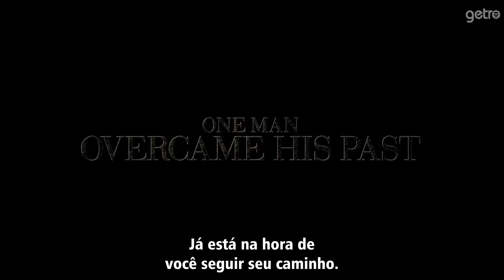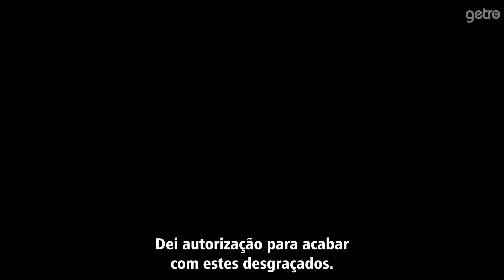O MORDOMO DA CASA BRANCA - Trailer HD Legendado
Cinebiografia do mordomo Eugene Allen (que no filme se chama Cecil Gaines), que trabalhou por mais de 40 anos na Casa Branca, servindo presidentes.